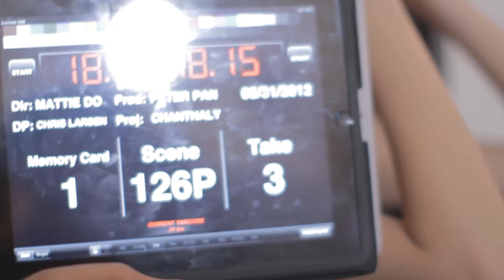126P3 Chanthaly Open Source Project Footage